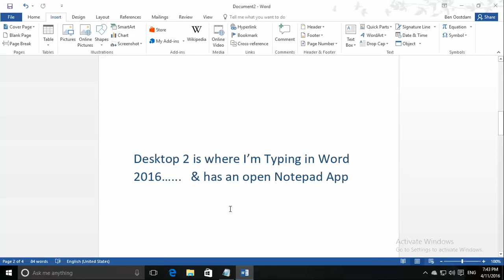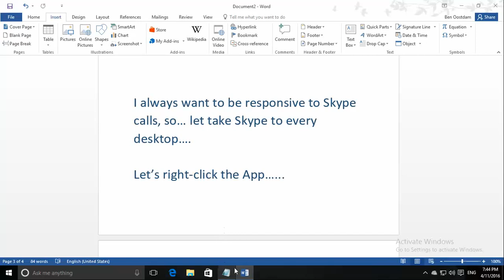Windows 10 - Use a (Skype) App on every desktop!!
This video shows you how to use an App on every Desktop available in Windows 10. As an example I'm using my Skype App, which I want to available directly on whatever desktop I'm using. Mostly I have a work, private & game desktop open, but privacy doesn't exist anymore and work & private life are mixing up more and more.. You'll get the picture... You want your most important Apps on every desktop you're using. From Skype, CRM, Salesforce, or Company application.. It's possible this way. Just right-click!
Do you have any other questions about Windows 10 ? Or do you want a video about a specific topic?
Do not hesitate to contact my on benoostdam @ hotmail.com or follow me @PcenServer. In the meantime, you might want to watch these online "How to" Windows 10 video's on YouTube.
Have fun, working with Microsoft Windows 10 !!
Video ini menunjukkan cara menggunakan App pada setiap Desktop tersedia di Windows 10. Sebagai contoh saya menggunakan saya Skype App, yang saya ingin tersedia langsung pada desktop apapun Saya menggunakan. Kebanyakan aku memiliki pekerjaan, pribadi & game desktop yang terbuka, tapi privasi tidak ada lagi dan bekerja & kehidupan pribadi mencampur lebih banyak dan lebih .. Anda akan mendapatkan gambar ... Anda ingin Apps yang paling penting pada setiap desktop Anda menggunakan. Dari Skype, CRM, Salesforce, atau aplikasi Perusahaan .. Ini mungkin cara ini Cukup klik kanan!
Apakah Anda memiliki pertanyaan lain tentang Windows 10? Atau apakah Anda ingin video tentang topik tertentu?
Sementara itu, Anda mungkin ingin menonton secara online "Bagaimana" Windows 10 video di YouTube.
Bersenang-senang, bekerja dengan Microsoft Windows 10 !!
Dieses Video zeigt Ihnen, wie Sie auf jedem Desktop in Windows 10. Als Beispiel eine App zu verwenden, ich meine Skype App bin mit, die ich zur Verfügung stehen sollen direkt auf, was Desktop ich verwende. Meistens habe ich eine Arbeit, offene Private & Spiel Desktop, aber Privatsphäre existiert nicht mehr und Arbeit und Privatleben vermischen sich mehr und mehr .. Sie können das Bild bekommen ... Sie möchten Ihre wichtigsten Apps auf jedem Desktop Sie verwenden. Von Skype, CRM, Salesforce oder Unternehmen Anwendung .. Es ist möglich, auf diese Weise einfach mit der rechten klicken!
Haben Sie weitere Fragen zu Windows 10? Oder wollen Sie ein Video zu einem bestimmten Thema?
Zögern Sie nicht, meine auf benoostdam @ hotmail.com zu kontaktieren oder folgen Sie mir @PcenServer. In der Zwischenzeit sollten Sie diese online "How to" Windows 10 Videos auf YouTube zu sehen.
Viel Spaß, die Arbeit mit Microsoft Windows 10 !!